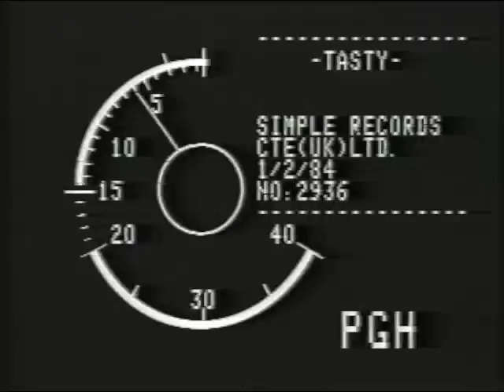Tasty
I bet you didn't know that Big George Webley released a track in the eighties entitled 'Tasty' - well, you do now!